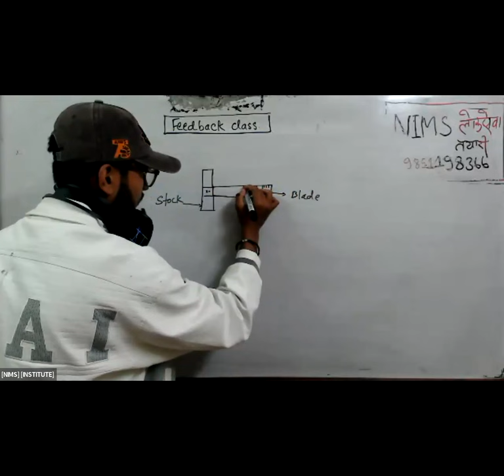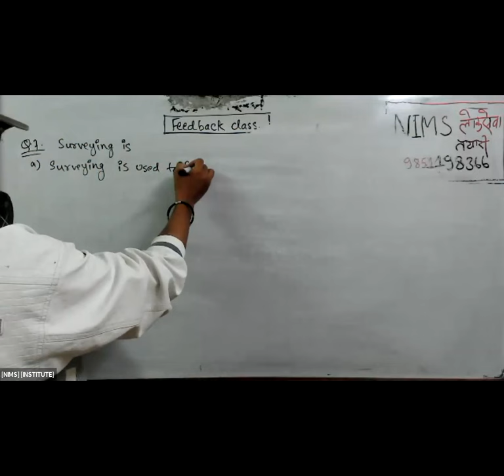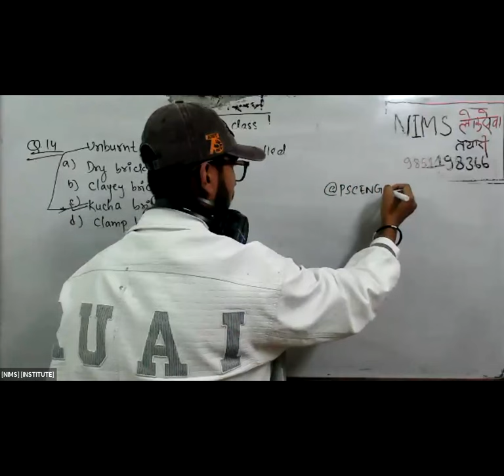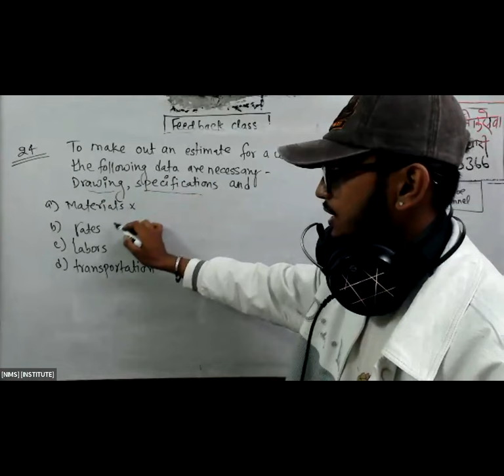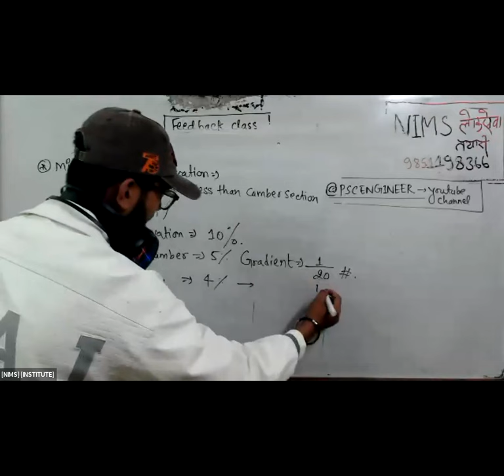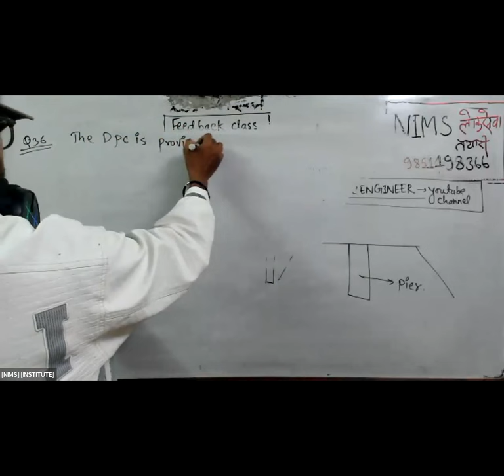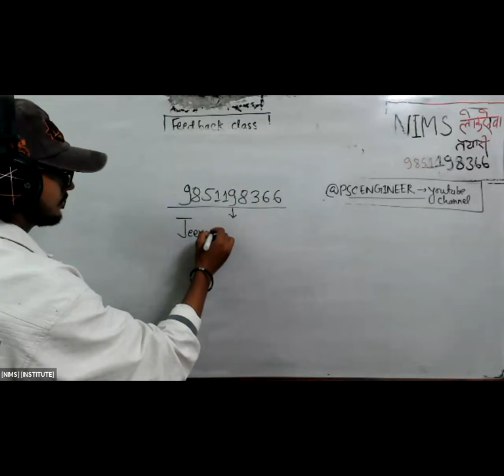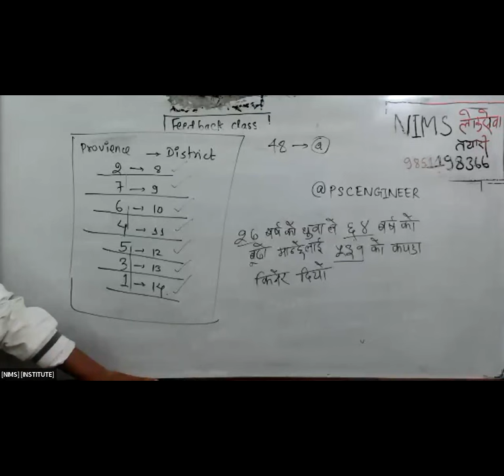QAD ! Loksewa question ! PSC SUDURPASCHIM ! PART 2!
Veritasium
engineering questions psc
loksewa